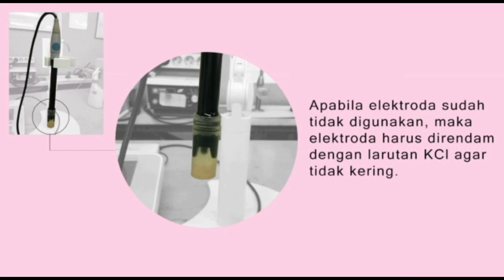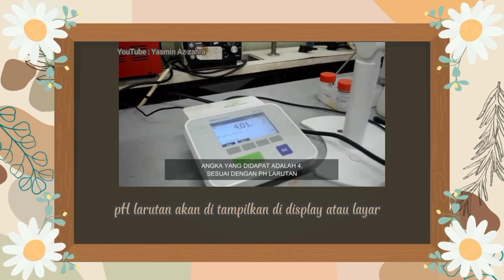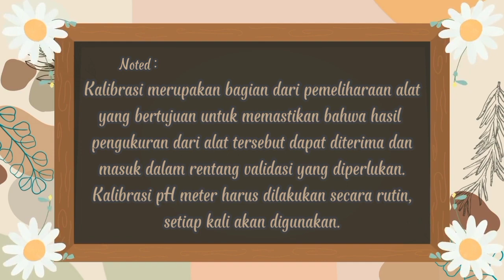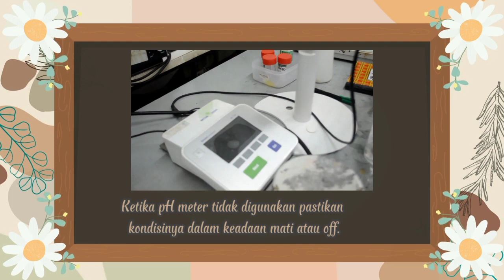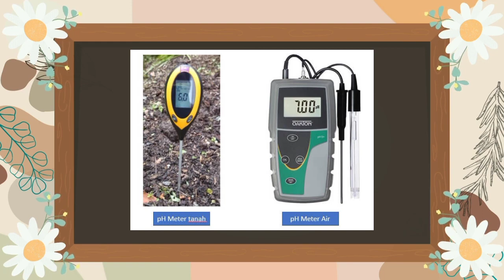ALAT LABOR : pH Meter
Presented by : Suhaila Murtaza
Tadris Biologi FTK UIN STS Jambi

Video ini adalah tentang SOP dari alat labor Biologi. Semoga bermanfaat.